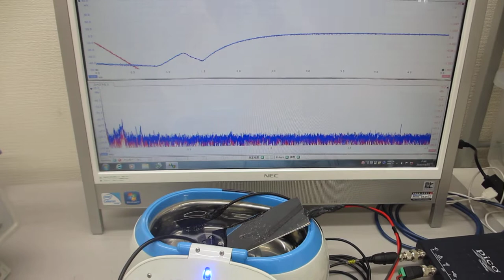超音波洗浄器(42kHz)による「メガヘルツの超音波制御実験」（超音波システム研究所）